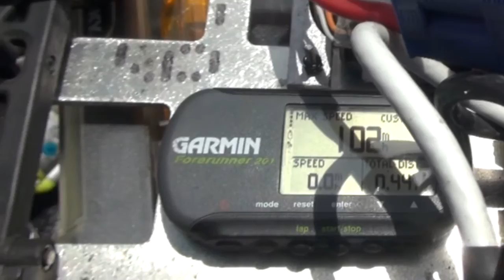Ofna GTP2e Hybrid Initial Run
Was not a great day. 20 - 30mph winds down and the place we run. Had to cut short the speed runs. More to come. The mix of DM1 GTP2e and the Dirt Oval seems to be working great. More to come.